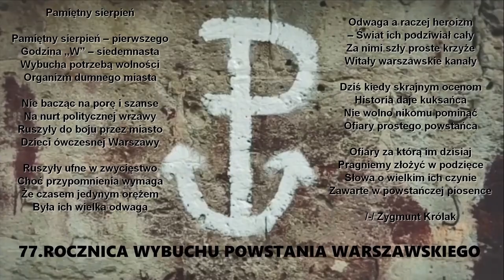2021-08-01 Koncert Piosenki Powstańczej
Koncert Piosenki Powstańczej upamiętniejący 77. rocznicę wybuchu Powstania Warszawskiego